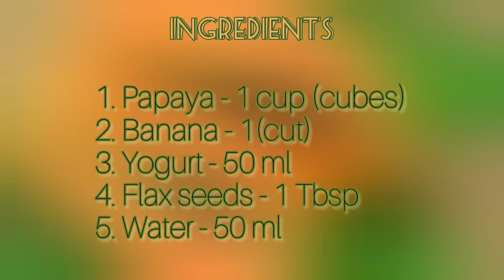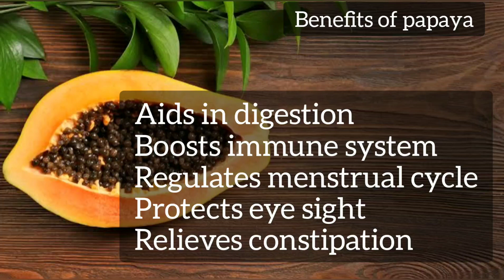Papaya and Banana Smoothie | A Nutrient rich smoothie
Papaya has numerous health benefits like it helps in good digestion, protects eye sight. It is rich in Vitamin C which helps strengthen immunity.